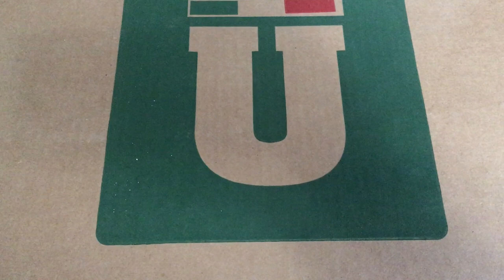Uccello's Pizza Review | Grand Rapids, Michigan Pizza | Couple Review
For this pizza night review we tried Uccello's pizza from, Grand Rapids Michigan.